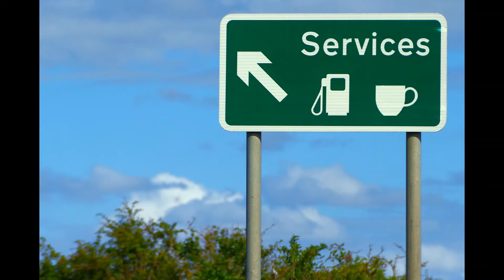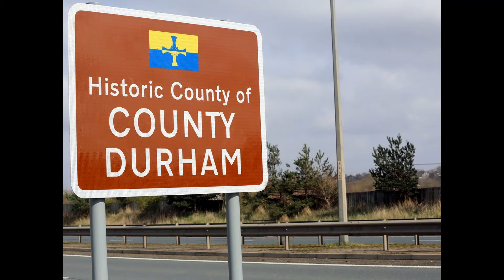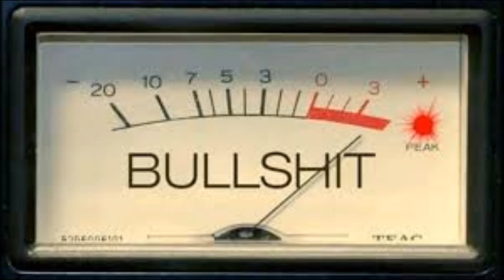Rockin Rog. Cumming unit/R rate.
Cumming unit/R-rate. An alternative view of recent events. Music by Roger Hitchcock, voices, Boris Johnson, Dominic Cummings, Matt Hancock. Thanks for images internet. Memes by Roger Hitchcock..